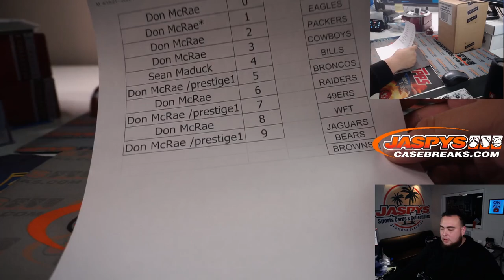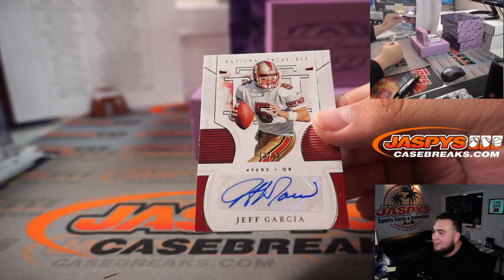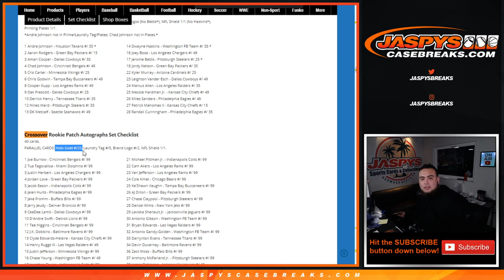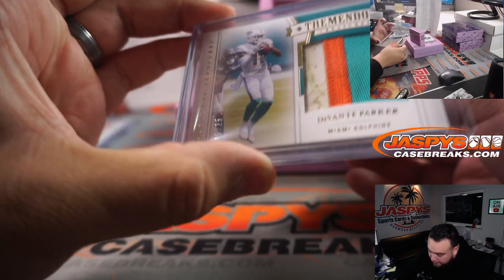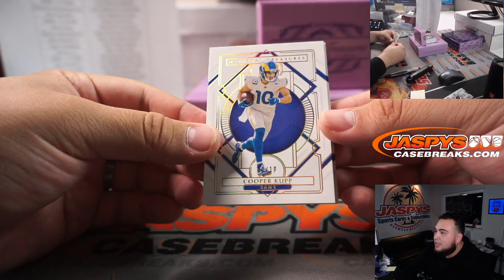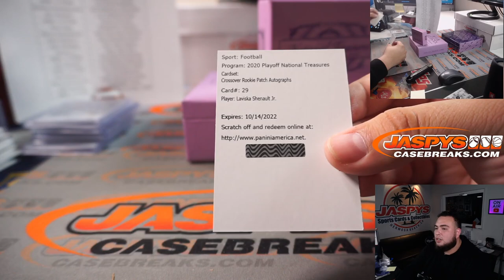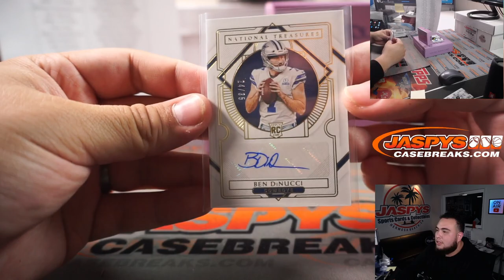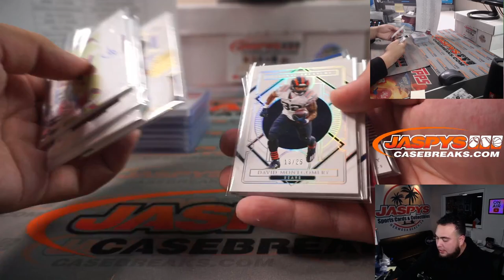M. 4/19/21 - 2020 Panini National Treasures Football Hobby 4-Box Case Break #5 *PYT*